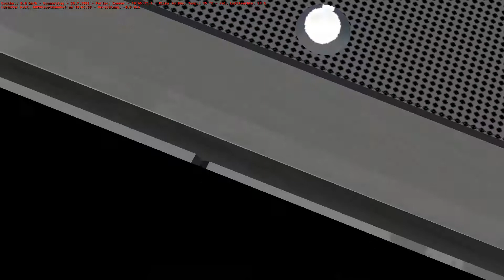[OMSI] Let´s Play #9 - Genervt in Ahlheim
Ein Let´s Play zu dem Spiel "OMSI - Der Omnibussimulator" von M+R Software.

OMSI könnt ihr hier kaufen: